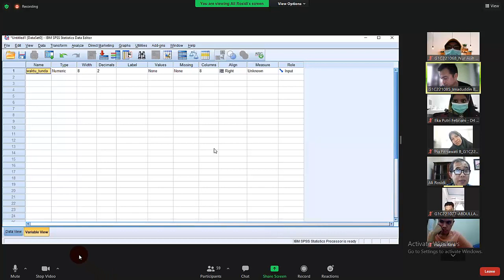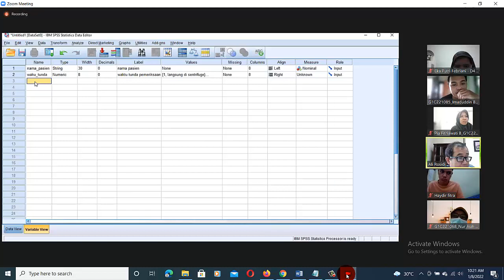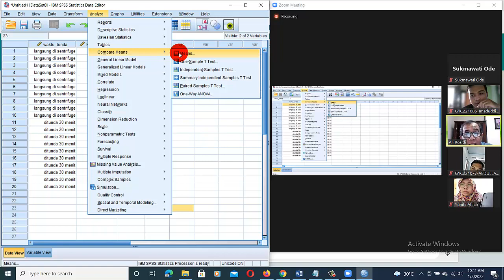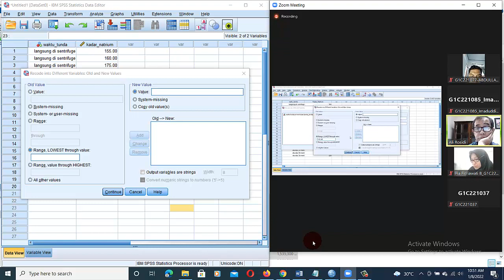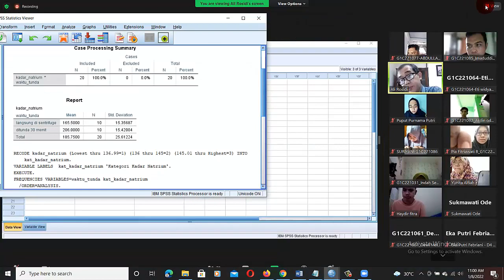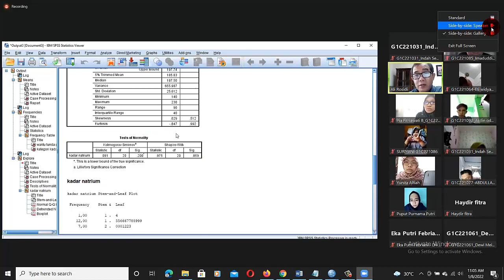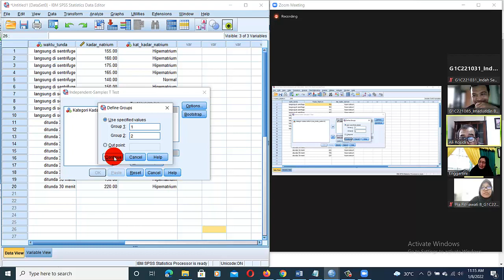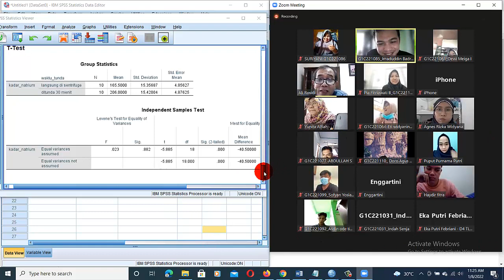Uji Statistik Pada Perbandingan Sampel Yang Disentrifuge Langsung dan Ditunda 30 menit || Prak. ke 4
Uji Statistik Pada Perbandingan Sampel Yang Disentrifuge Langsung dan Ditunda 30 menit